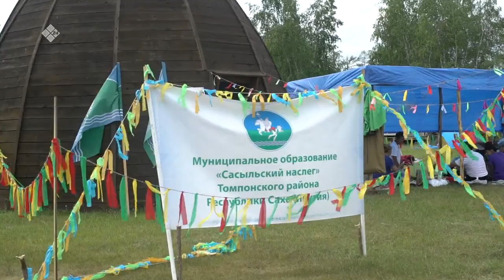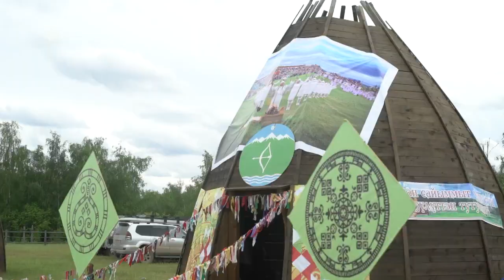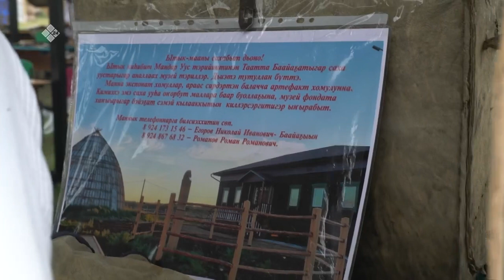«Байаҕантай ыһыаҕа» (19.07.22)